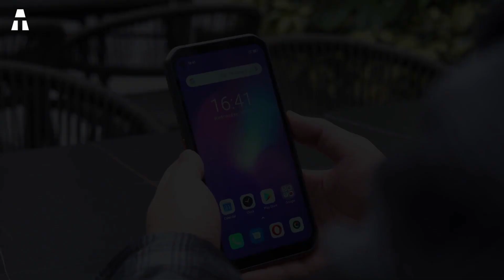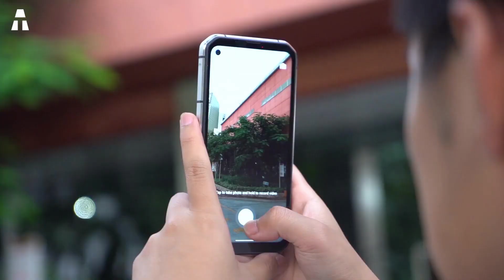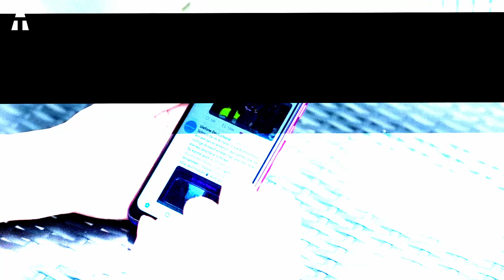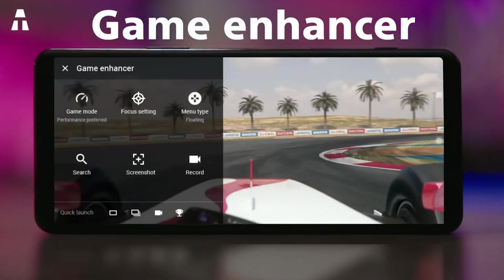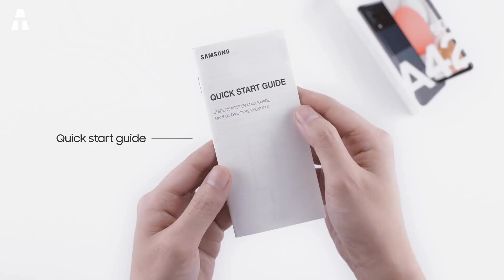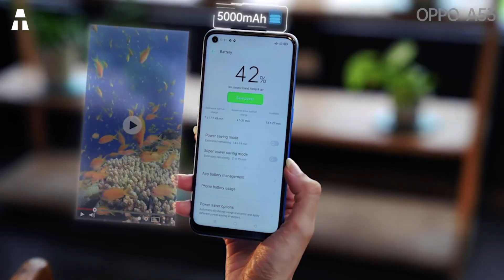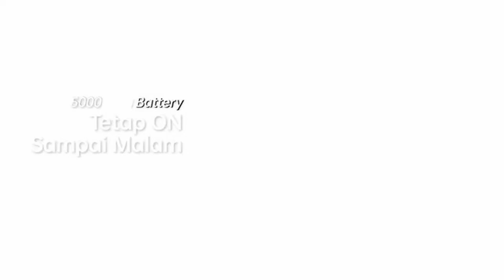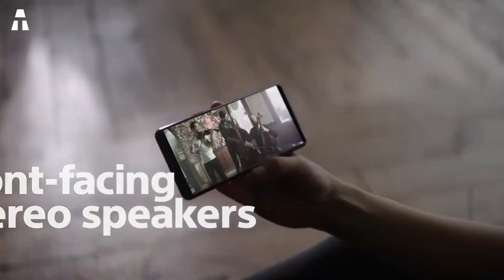7 MEILLEURS SMARTPHONES DISPONIBLES SUR AMAZON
Salut à tous ! J’espère que vous allez bien ! On se retrouve aujourd’hui pour découvrir les meilleurs smartphones dispo sur Amazon.

► Blackview BL6000 Pro
► POCO M3
► Ulefone Note 7
► Sony Xperia 5 II
► Samsung Galaxy A42
► Motorola Moto G8 Power Lite
► OPPO A53s